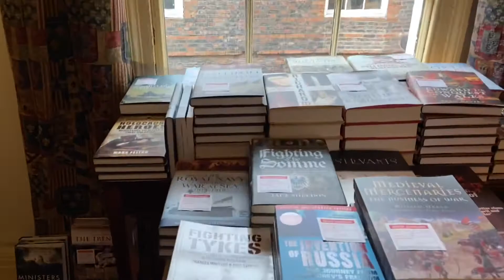York 영국 잉글랜드 요크 | 샴블즈 (Shambles) 거리 & 요크 민스터 결혼식 | 라이프요크셔 UK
York Minster, Minster Gate Bookshop, and Shambles (Oct 10, 2020)